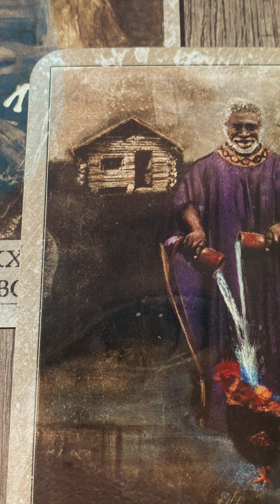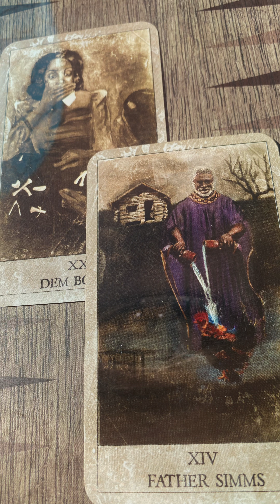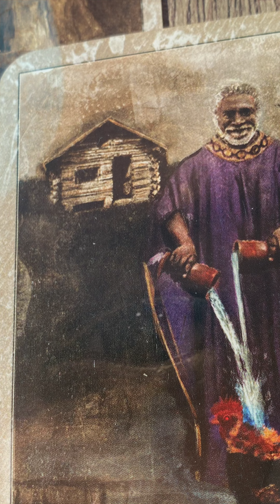Life Path #6 (Short) Ancestor’s ask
Angel Message up next.

FRIDAY Color: Pink, Aqua, Blue-Green
Deity: Venus, Aphrodite, Freya
Planet: Venus